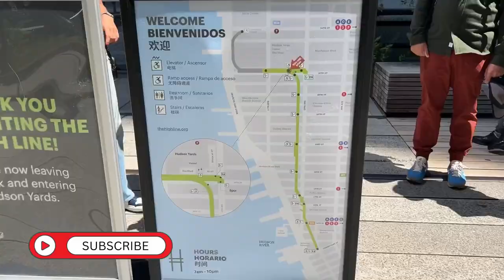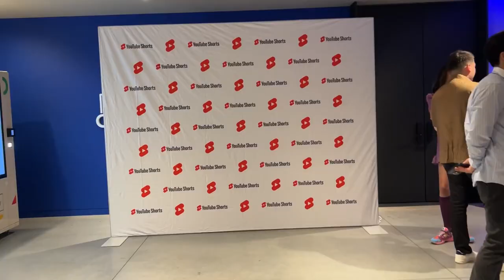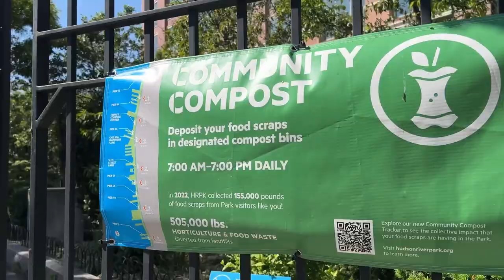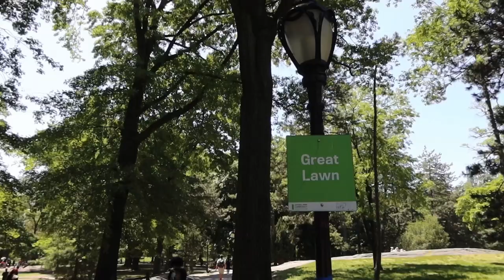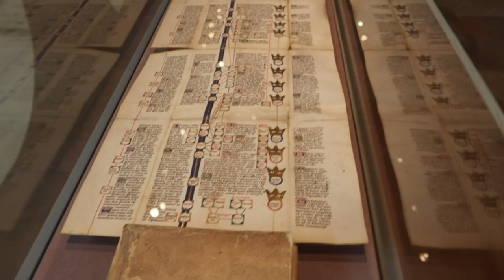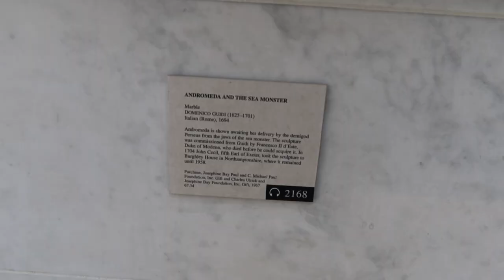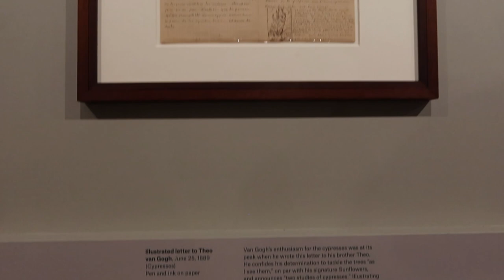new york city vlog: high line ,pier 57, youtube aapi event, yayoi kurasama, Van Gogh at The Met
Find my Pothos Guide Book, recommendations, freebies and lots more for My Wasteless Life subscribers at my

🪴ABOUT THIS VIDEO:
Spent memorial day weekend in New York City to attend @YouTube 's AAPI event, checked out the newly opened Pier 57, walked the High Line, yayoi kurasama exhibit, and went to The Met to check out the Van Gogh Cypress exhibit, Karl Lagerfeld exhibit and the Met Roofftop Garden

High Line
Youtube AAPI
Pier 57
Yayoi Kurasama
The Met
Van Gogh Cypress
Karl Lagerfeld
Rooftop Garden at The Met

Have a Plantiful Day!™️